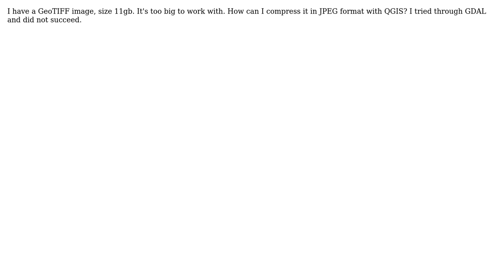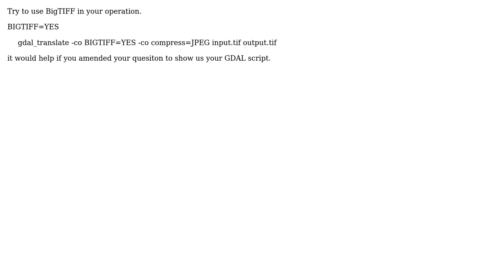GIS: TIFF to JPEG compress (2 Solutions!!)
GIS: TIFF to JPEG compress

With thanks & praise to God, and with thanks to the many people who have made this project possible! | Content (except music & images) licensed under CC BY-SA | Music | Images & others | With thanks to user Vince user pnz user If you do not know- just GIS user hani zaen and the Stack Exchange Network Trademarks are property of their respective owners. You are responsible for your own actions.